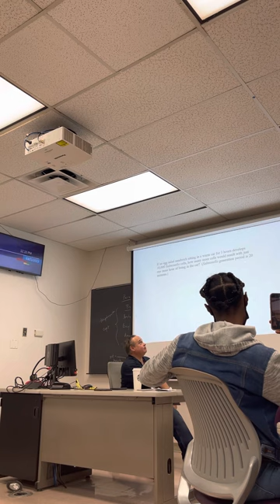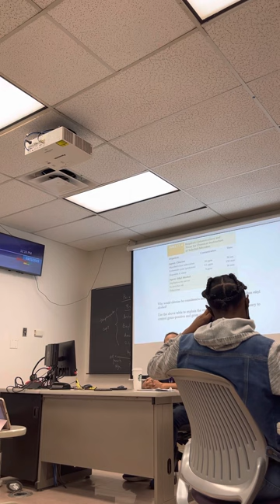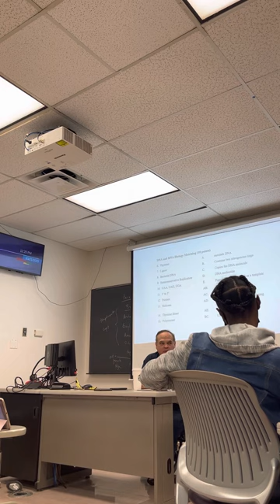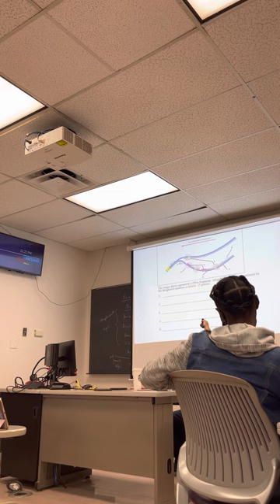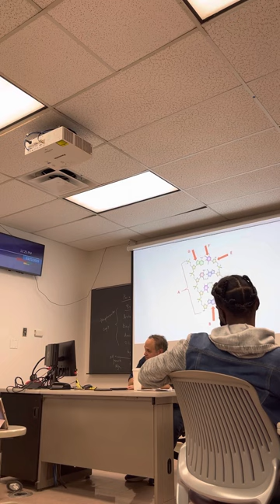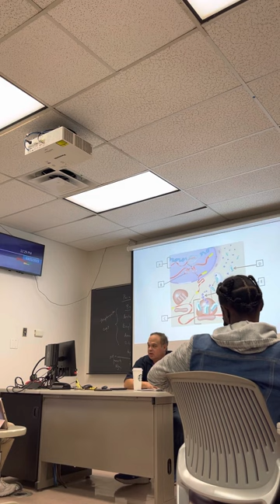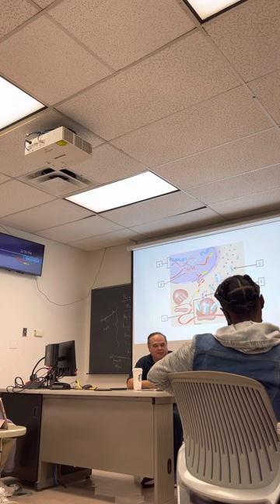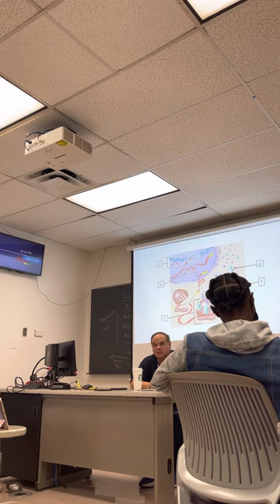Microbiology Exam 2 Review